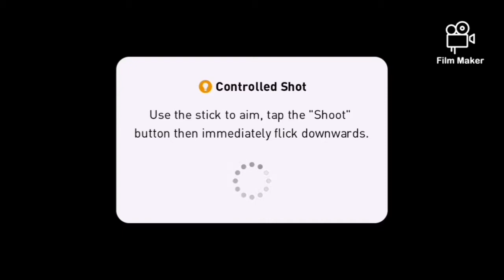Episode 2 (pes 2021)